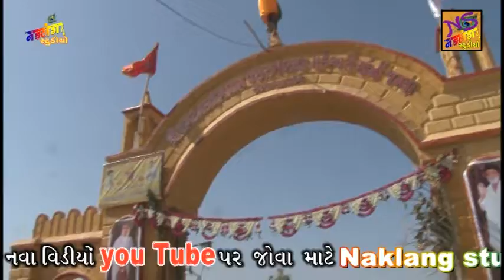ભરત બારોટ ની સંતવાણી(કચ્છ)Bharat Barot ni santvani Naklang dham sanjanavadar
ભરત બારોટ ની સંતવાણી(કચ્છ)
નકળંગ સ્ટુડીયો ગઢડા
Bharat Barot ni santvani
Pragat Naklang dham sanjanavadar
Naklang studio gadhada
Raju saniya